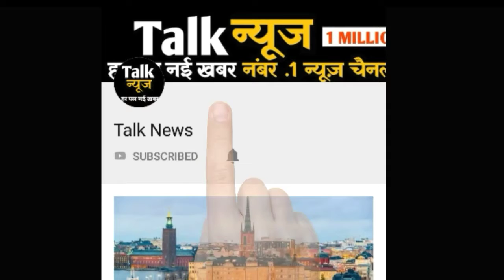जापान : भारी बारिश में मृतकों की संख्या 81 हुई, दर्जनों लापत